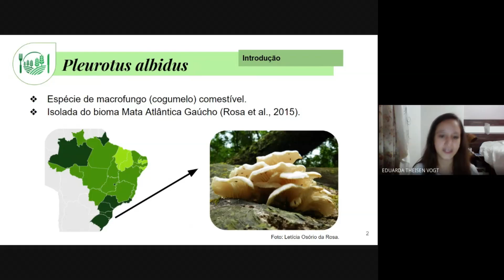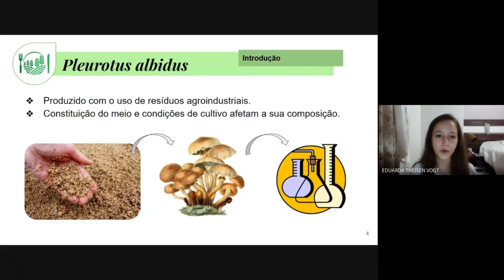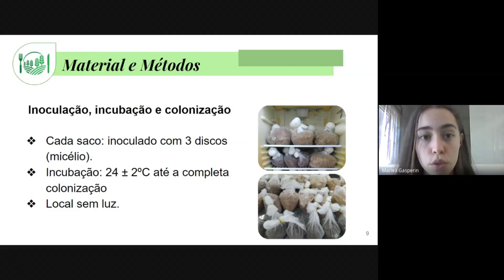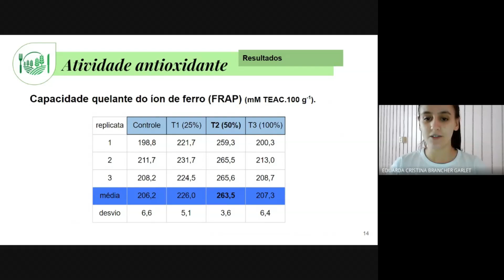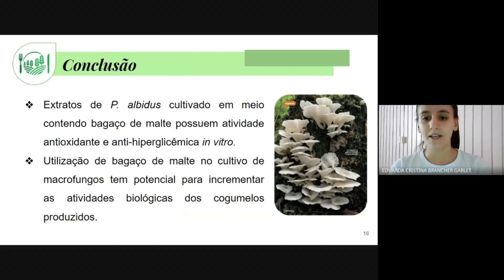Atividades antioxidante e anti-hiperglicêmica de extratos de Pleurotus albidus.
Este estudo avaliou as atividades antioxidante e anti-hiperglicêmica in vitro de extratos de P. albidus cultivado em meio contendo bagaço de malte oriundo de uma indústria cervejeira do Extremo Oeste Catarinense.
Autores: Aline Barbieri, Eduarda Cristina Brancher Garlet, Eduarda Theisen Vogt, Marieli Gasperin, Keli Cristina Fabiane, Stefany Grützmann Arcari; Fernanda Stoffel